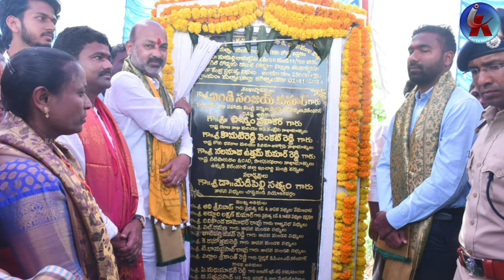కాంగ్రెస్ ప్రభుత్వం పై బండి పొగడ్తలు..? BJP MP Bandi Sanjay compliments on the Congress government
రేవంత్ పాలన గ్రేట్
కాంగ్రెస్ ప్రభుత్వం పై బండి పొగడ్తలు..!? BJP MP Bandi Sanjay compliments on the Congress government & CM Revanth reddy | Kai tv media